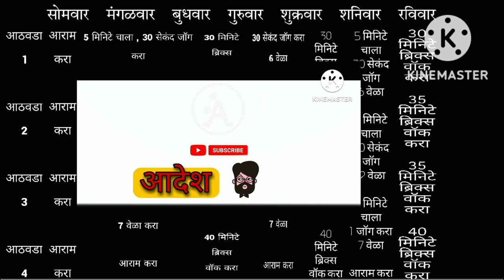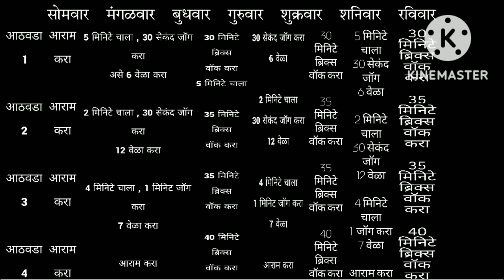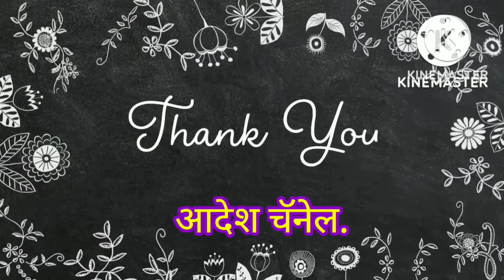उच्च रक्तदाब : कारणे आणि उपाय.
आम्ही बनविलेले नवनवीन व्हिडीओ खाली दिलेल्या आमच्या असणाऱ्या चॅनेलची लिंक ओपन करून आपण पाहू शकता.

*आपण देत असलेल्या प्रचंड प्रतिसाद बद्दल आम्ही आपले शतशहा , भरपूर आभारी आहे.*

आदेश चॅनेल. नक्की सबस्क्राईब करा.

कोणतीही वनस्पती किंवा आयुर्वेदिक उपचार करण्याआधी डॉक्टरांच्या सल्ल्यानेच उपयोग किंवा त्याचे सेवन करणे गरजेचे आहे.
डॉक्टरांच्या सल्ल्याशिवाय घरघुती उपचार करणे सुद्धा घातक ठरू शकतात त्यामुळे डॉक्टरांचा सल्ला घेणे गरजेचे आहे.

आमचे बाकीचे व्हिडीओ ही अगोदर अपलोड केलेल्या व्हिडीओ मध्ये त्याची लिंक देण्यात आलेली आहे.